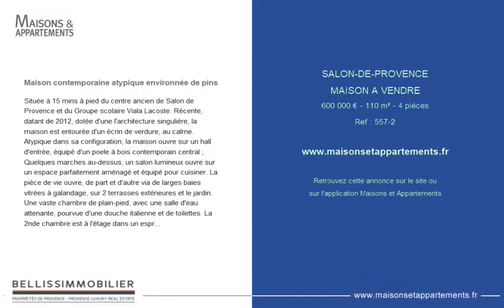SALON-DE-PROVENCE - MAISON A VENDRE - 600 000 € - 110 m² - 4 pièce(s)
Référence : 557-2

Maison contemporaine atypique environnée de pins

Située à 15 mins à pied du centre ancien de Salon de Provence et du Groupe scolaire Viala Lacoste. Récente, datant de 2012, dotée d'une l'architecture singulière, la maison est entourée d'un écrin de verdure, au calme. Atypique dans sa configuration, la maison ouvre sur un hall d'entrée, équipé d'un poele à bois contemporain central ; Quelques marches au-dessus, un salon lumineux ouvre sur un espace parfaitement aménagé et équipé pour cuisiner. La pièce de vie ouvre, de part et d'autre via de larges baies vitrées à galandage, sur 2 terrasses extérieures et le jardin. Une vaste chambre de plain-pied, avec une salle d'eau attenante, pourvue d'une douche italienne et de toilettes. La 2nde chambre est à l'étage dans un esprit loft, chambre aménagée sur une mezzanine ouverte, avec penderie. Joliment arboré, le terrain qui encadre la maison est pourvu d'un jacuzzi. Un petit pavillon, indépendant du bâti principal, a été aménagé pour inviter amis ou famille constituant une 3ème chambre séparée, module intégrant douche et toilettes ou à usage de bureau indépendant. Dans un secteur recherché permettant de rayonner aisément ( accès autoroute aisé, centre ville et commerces salonais à proximité immédiate), cette maison offre la possibilité d'une extension mesurée ( édifier un garage, piscine, une pièce additionnelle..). Pour tout renseignement et l'organisation d'un rendez-vous, contacter Julien Cousté au Tél..

Cette annonce vous est proposée par l'agence BELLISSIMMOBILIER

|811812|